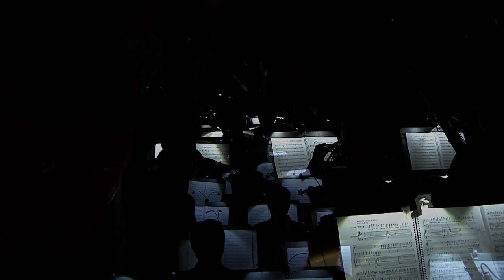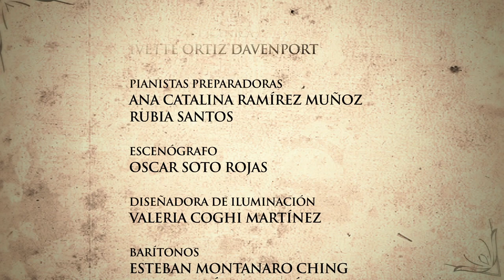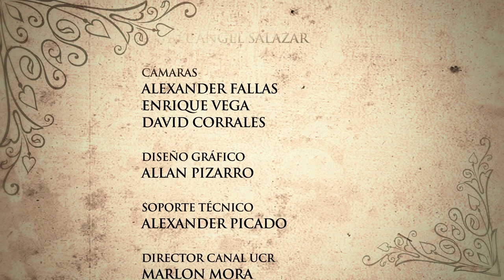Òpera: La Cambiale di Matrimonio